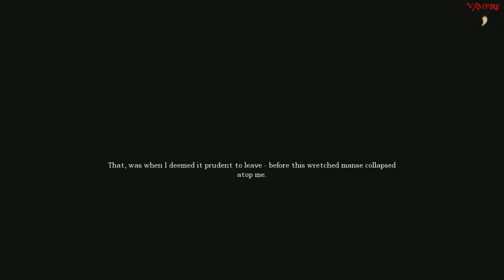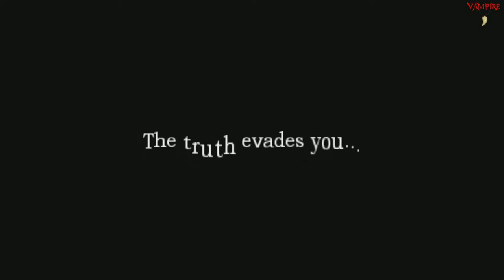Amnesia - Sins of the Father: Eternium - 1 серия